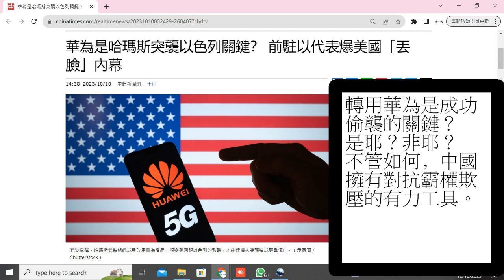明光暗影．S02．E18.5︰直播背後的密談……從鷹犬政治到主子民生……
直播已盡，意猶未盡，直播後的傾談點滴，隨心為之，不限內容，卻稟承明光暗影的一貫宗旨，資料豐富，思想細密，風趣幽默。隔週一次為大家獻上點滴，作為節目的補充或未來節目的預告。

希望大家喜歡並請大家繼續留意十月廿一日晚的「明光暗影」直播。